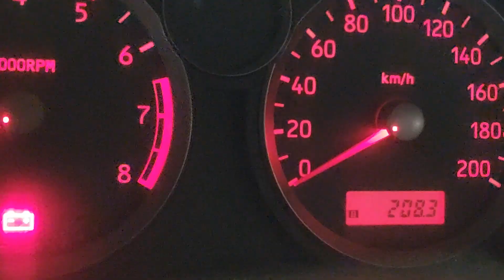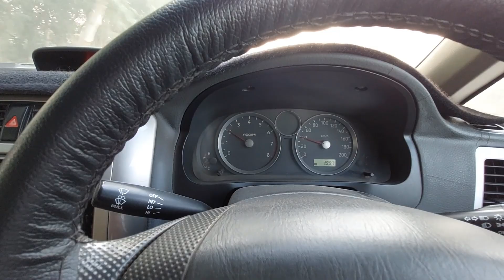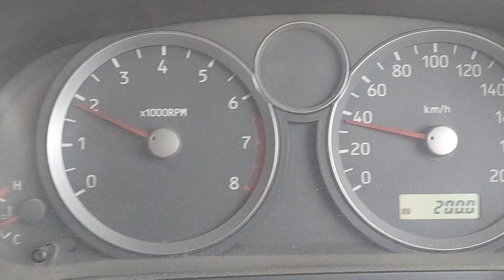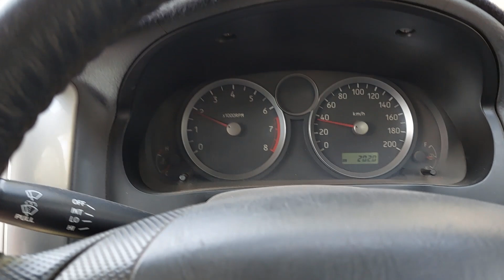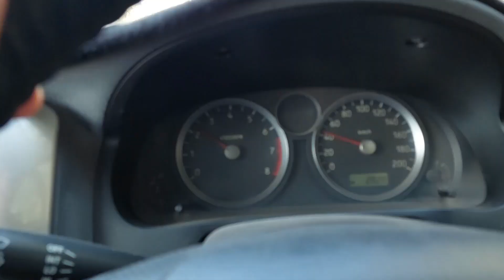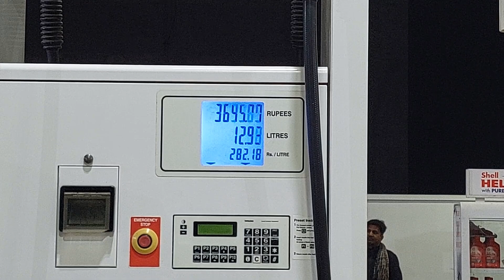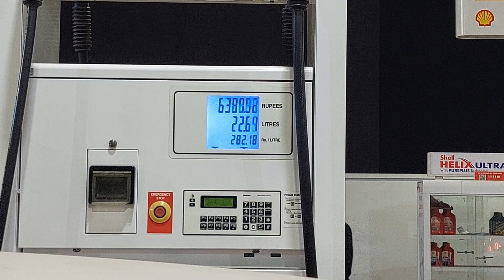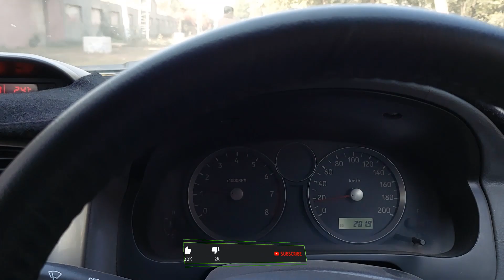Suzuki Liana Fuel Average In Pakistan | Liana RXI Petrol Average Per Liter Within City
Is video mai apko Suzuki Liana 1300cc Manual gari ki fuel average k bary mai btayen gy.
Ap k samny Live test ho ga k Suzuki Liana RXI Varient city k andar kya petrol consumption deti hai.